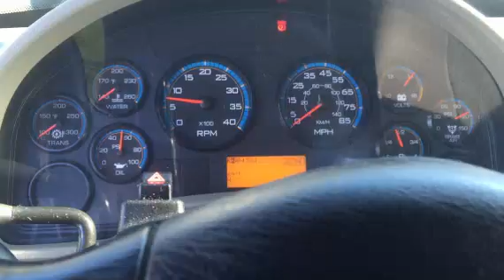2008 INTERNATIONAL 4300 For Sale